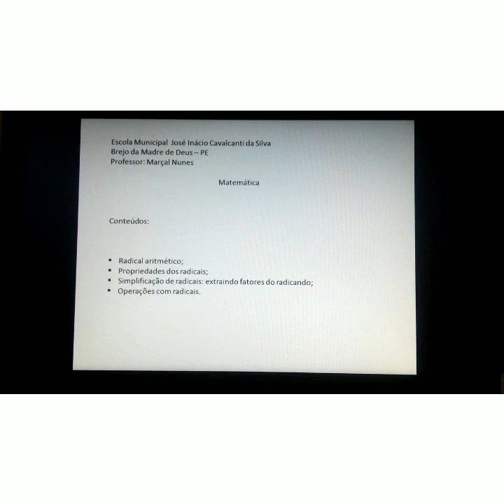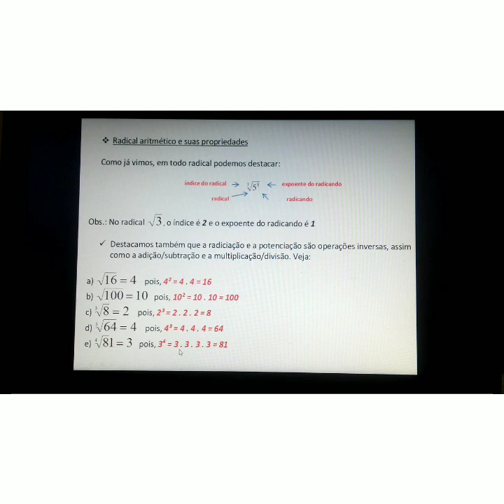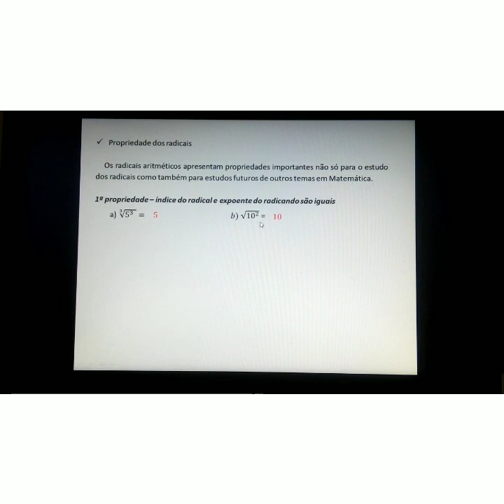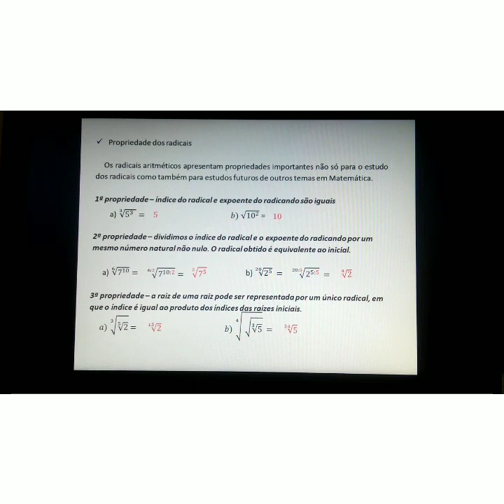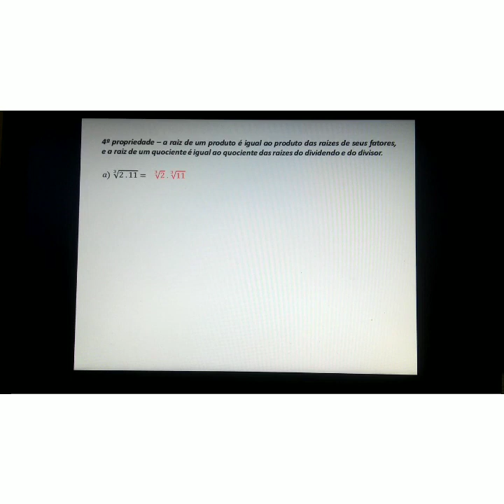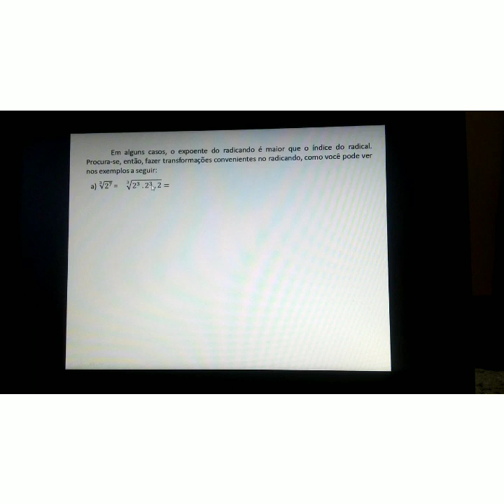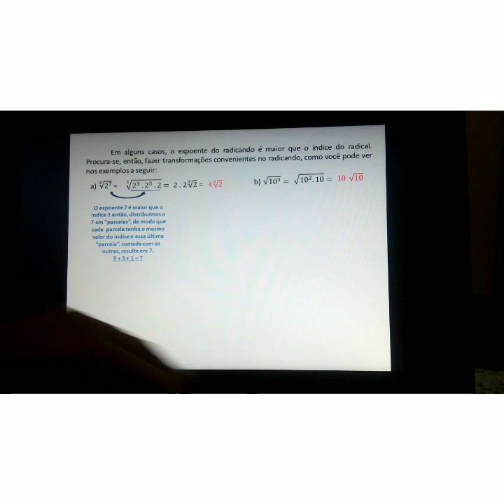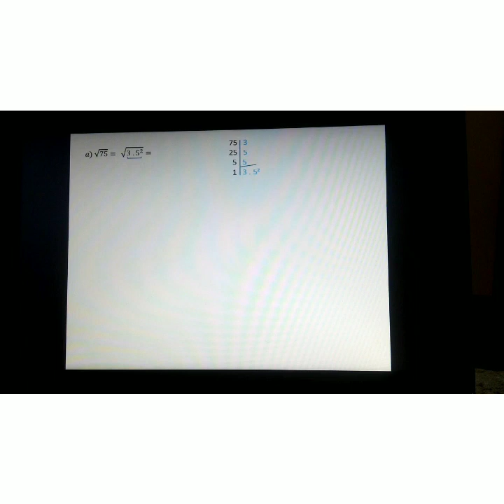Radicais aritméticos - Propriedades, Simplificação e Operações com radicais. Ensino Fund. II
Vídeo aula sobre Radicais aritméticos com o Professor Marçal.
Rede Municipal de Ensino do Brejo da Madre de Deus-PE.